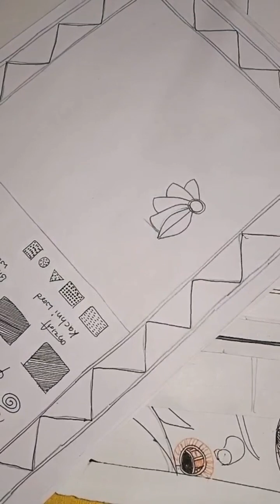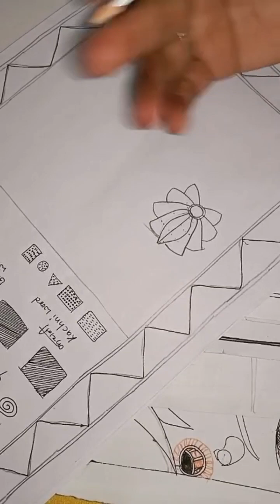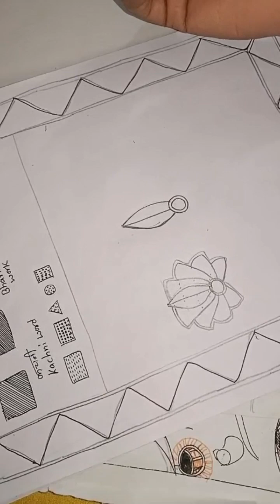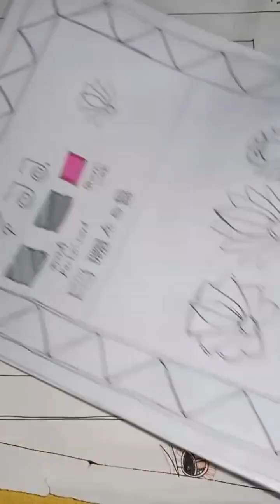2nd summer Champ